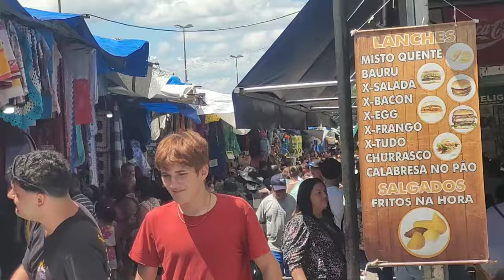Aparecida neste domingo.